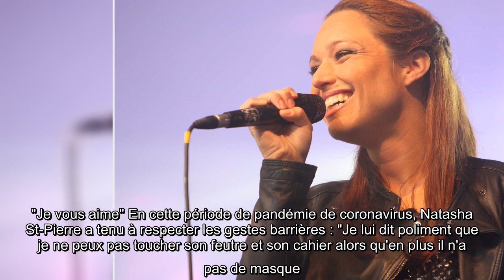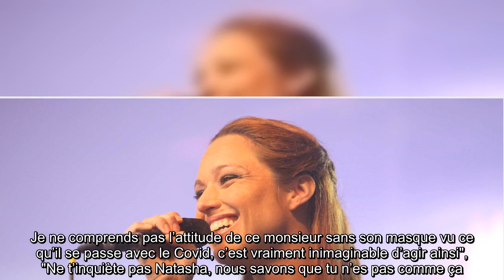Natasha St-Pierre accusée de dénigrer son public, elle répond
Si la crise de coronavirus a chamboulé la vie de nombreux artistes, Natasha St-Pierre a tout de même pu retrouver son public à l’occasion de sa nouvelle tournée baptisée "Croire". Mais si la chanteuse est très heureuse de sillonner les routes de France pour retrouver ses fans, la chanteuse a vécu une mauvaise expérience avec un homme. Sentant venir une possible polémique, Natasha St-Pierre a tenu à s’expliquer et à faire une mise au point sur Instagram : "Ce soir un homme voulait une dédicace à la sortie d'une émission télé, il n'a pas de masque, à un feutre et une photo en main il parle avec le tout devant lui"."Je vous aime" En cette période de pandémie de coronavirus, Natasha St-Pierre a tenu à respecter les gestes barrières : "Je lui dit poliment que je ne peux pas toucher son feutre et son cahier alors qu'en plus il n'a pas de masque. Il était furieux et pense que je dénigre mon public. Au contraire ! Je vous aime, je ne prendrai pas de risque ni pour moi ni pour vous afin de pou ...